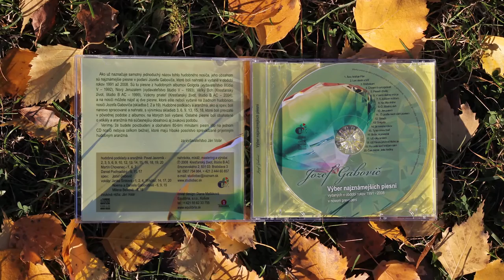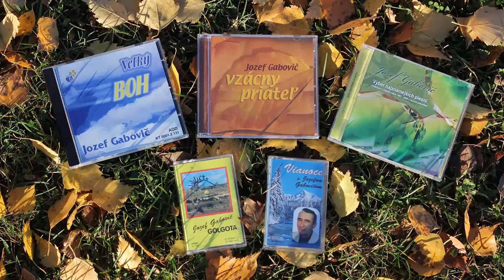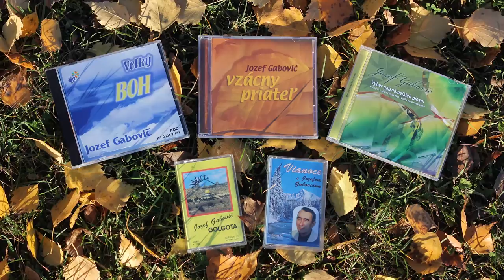Jozef Gabovič - Drahokam